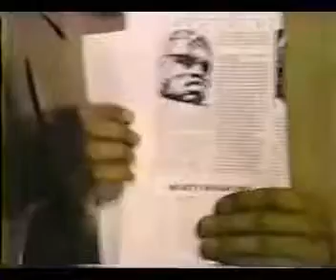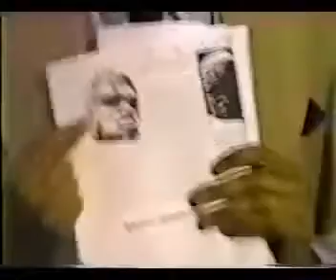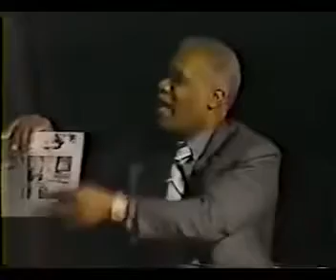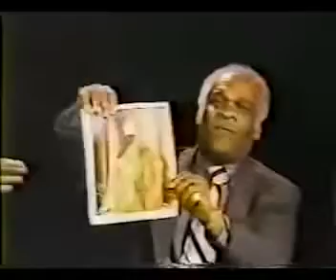African Origin in America ~Dr Yosef A A Ben Jochannan